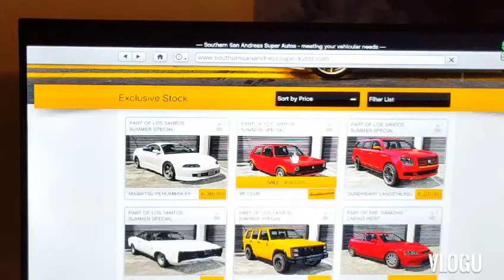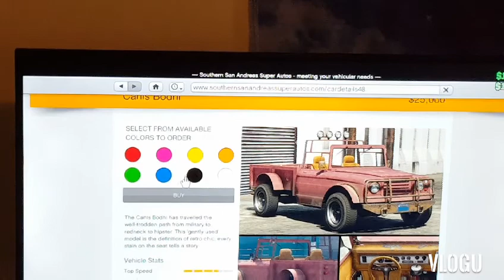BILLY STOP HOMY COMMY WAAAAAAA(GTA 5 online)